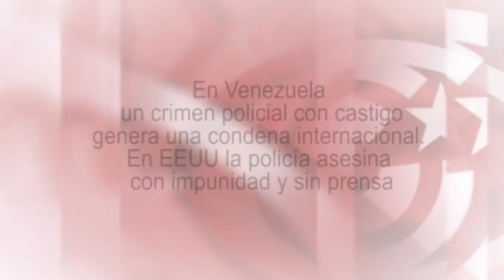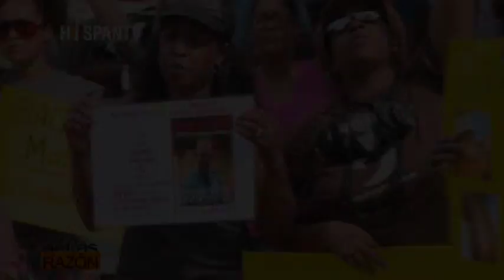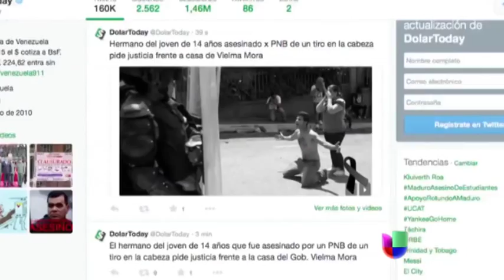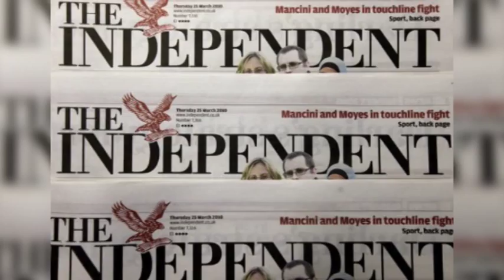En Venezuela crimen policial con castigo genera condena. En EEUU policía asesina con impunidad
(+Italiano/English/Français/Português)

Na Venezuela, um crime policial castigado gera condenação internacional. Nos EUA, a polícia assassina co
m impunidade e sem a imprensa
In Venezuela un crimine della polizia, punito, genera una condanna internazionale. Negli USA la polizia assassina impunemente e senza stampa
Meanwhile a well punished police crime in Venezuela is condemned at the international mass media, in the US police can murder with complete impunity but the complicit silence of the press
Au Venezuela, un crime de la police avec de punition génère une condamnation internationale. Aux États-Unis la pólice assassine en toute impunité et sans presse

Hace una semana, en San Cristóbal (estado de Táchira, Venezuela), un estudiante de 14 años era abatido por un miembro de la Policía Nacional Bolivariana, provocando una tormenta informativa mundial. Todo lo contrario al tratamiento informativo de cuatro recientes asesinatos de policías en EEUU, o de otras actuaciones policiales en países –por ejemplo- de la Unión Europea que, o no son noticia o quedan como una anécdota pasajera. Edición: Esther Jávega.